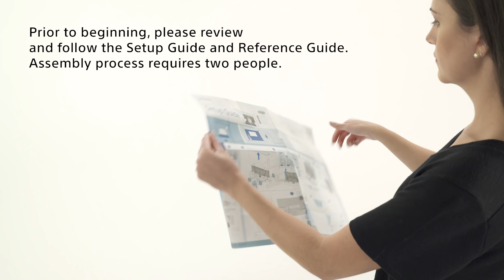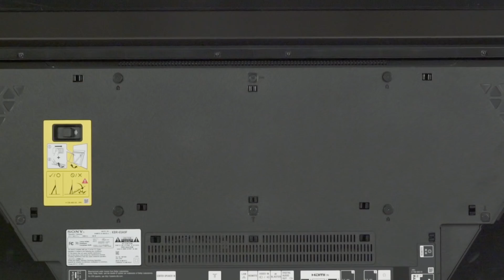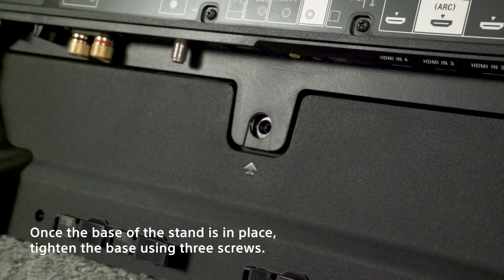Unboxing and Setup Guide | Sony MASTER Series A9F OLED TV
Watch this step-by-step guide to learn how to unbox and setup Sony's MASTER Series A8F OLED Smart TV.

Key Features:
- Picture Processor X1™ Ultimate
- Acoustic Surface Audio+™
- 4K High Dynamic Range
- Smart TV (Andriod TV)